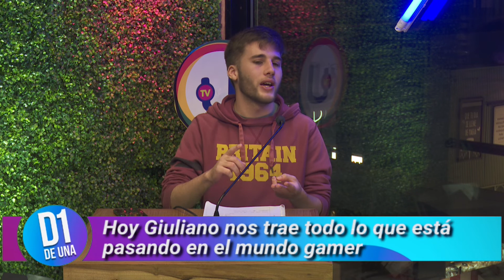D1 | ESTO PASO EN EL MUNDO GAMER EN ESTA SEMANA